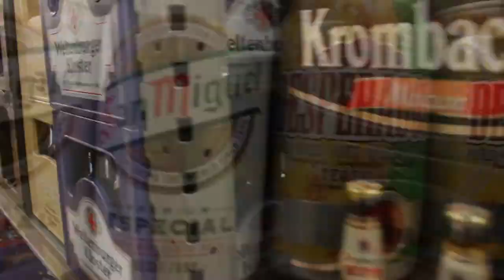Folge 124 - Grimbergen Blonde